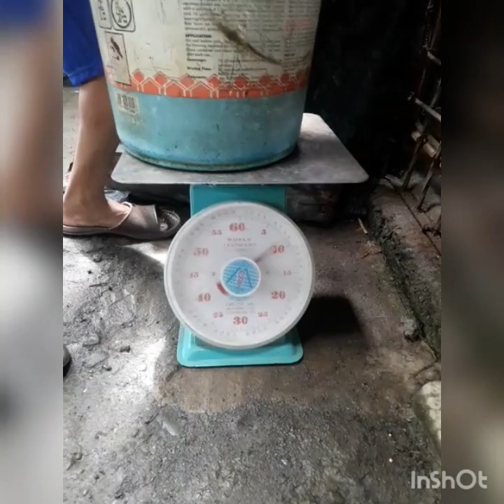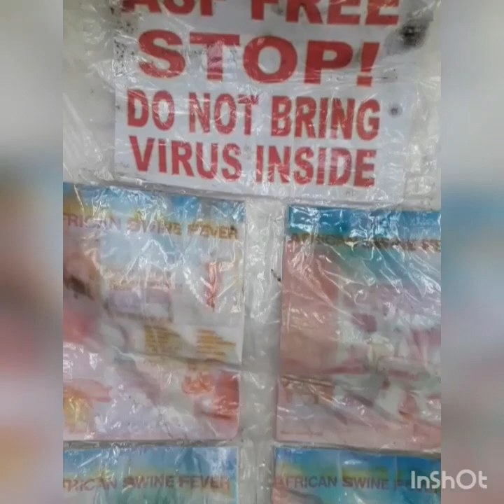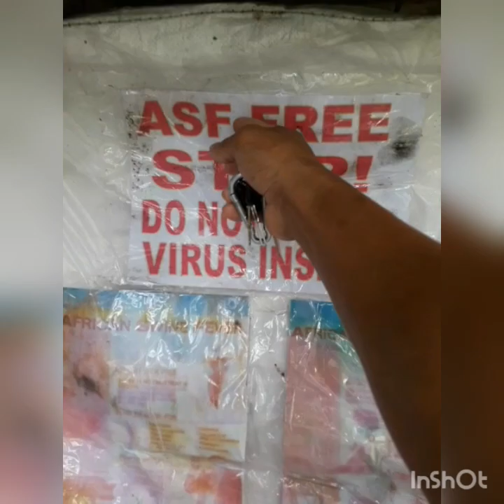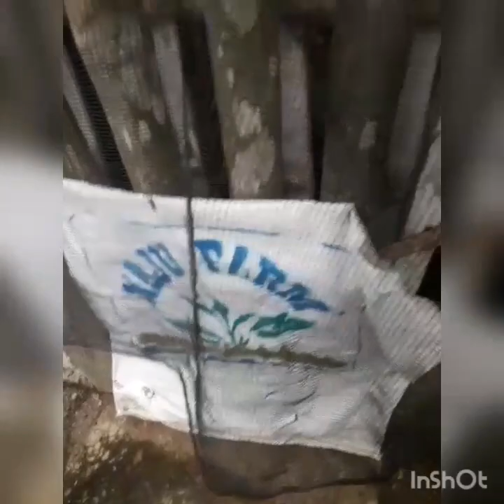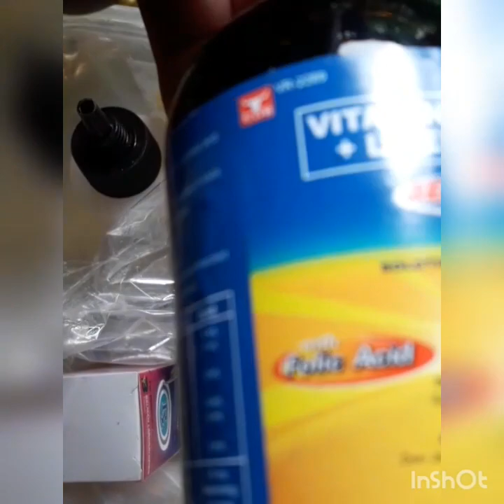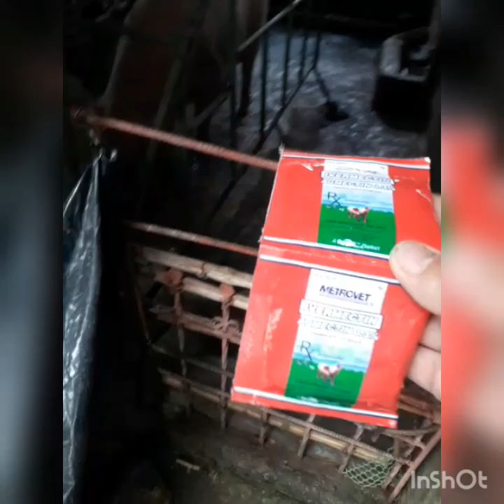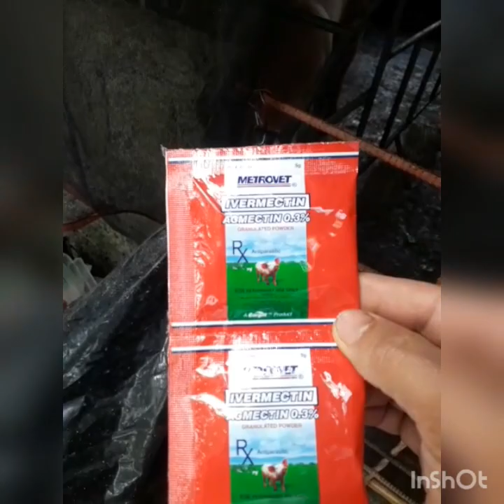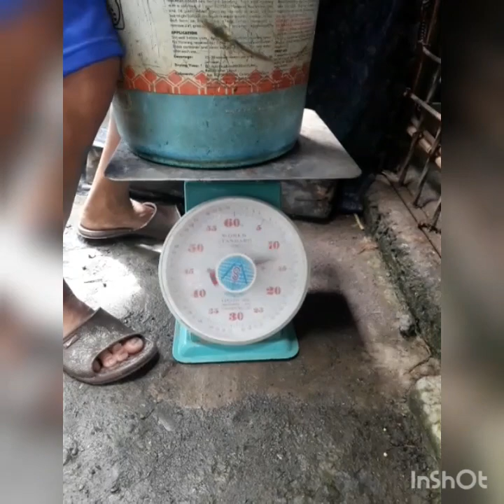1st Batch 11Kg Piglets in 29DaysOld sa BagongWalay na Biik, Masmabilis lumaki, Complete Vitamins etc